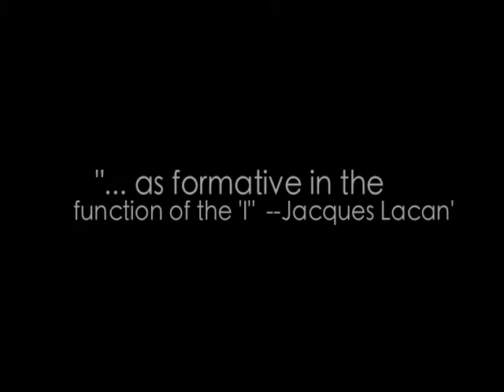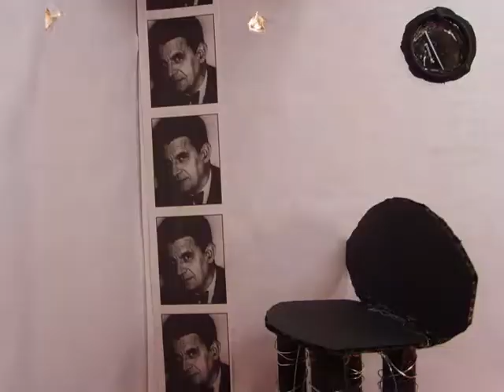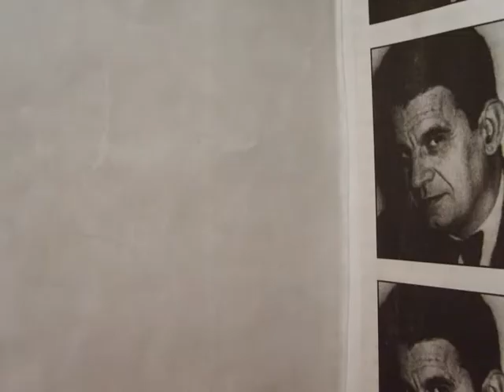Mirror Stage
Directed, Designed, Animated, Shot and Edited by D.V. Dubler.  A Precarious | Vicarious Production.  Stop Motion Animation Final Project featuring Lian Amaris Sifuentes
Winner of Best Animation at the 2008 Colorado College Film Fest.
Music: "Paper Hanger" by mewithoutYou & "She's got issues" by The Offspring.
According to French Psycholoanalyst Jaques Lacan, the Mirror Stage is the point in childhood development when the ego and sense of self is formed.  It is the time when reality becomes concreted and we understand ourselves in that we are seperate from other people and things around us.  This is the story of the woman who reached that stage too late.